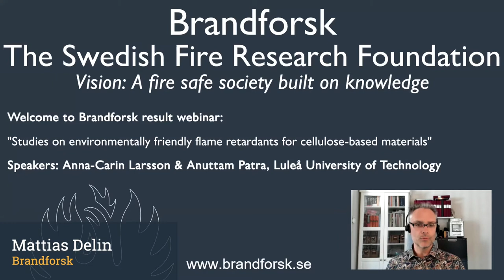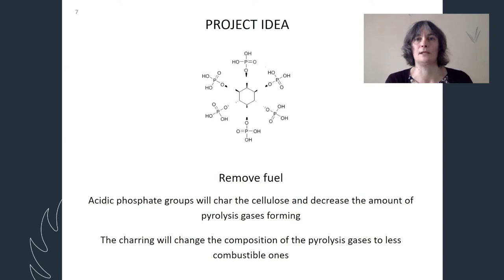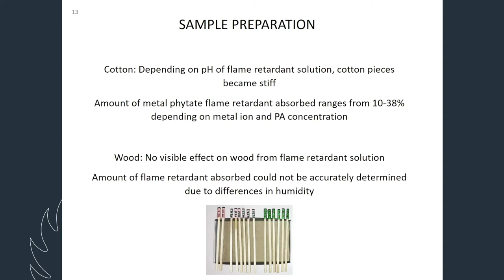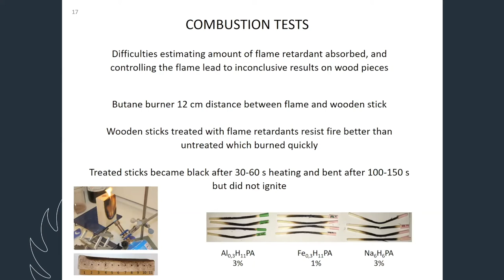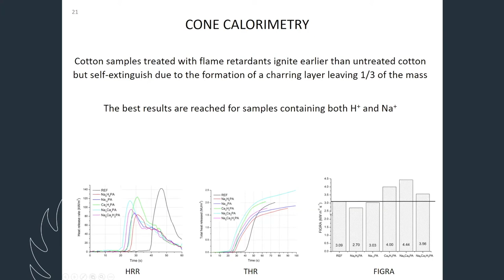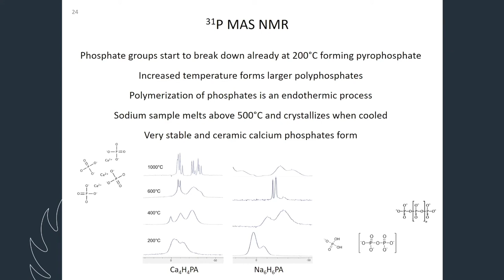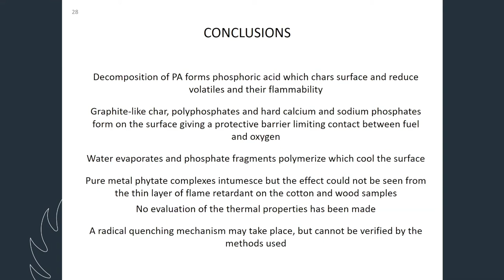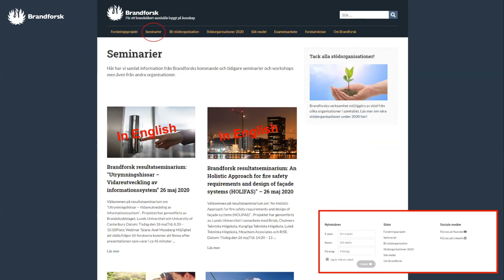Studies on environmentally friendly flame retardants for cellulosebased materials